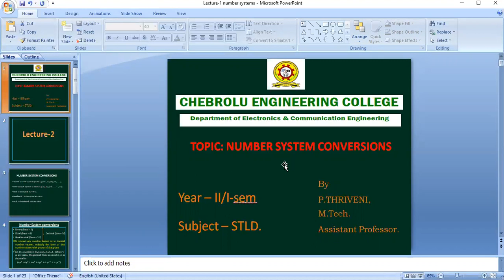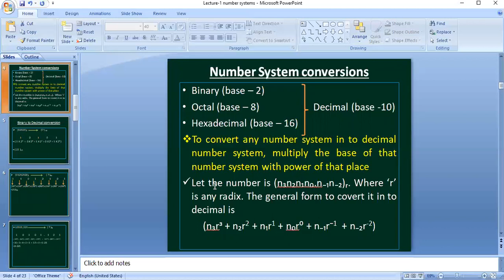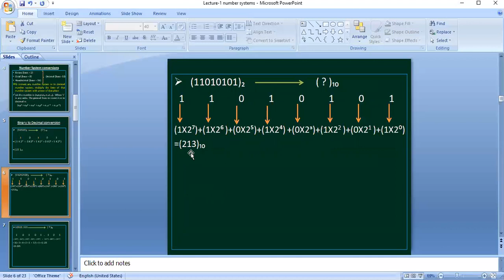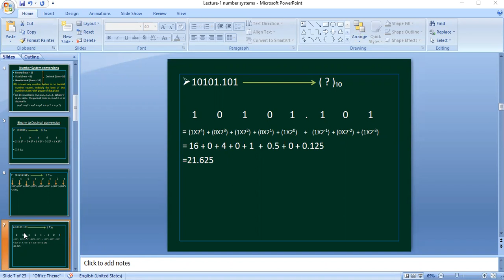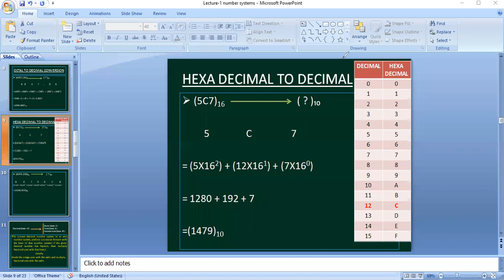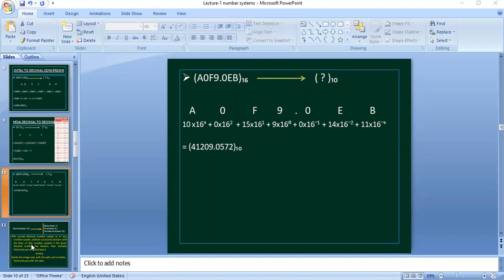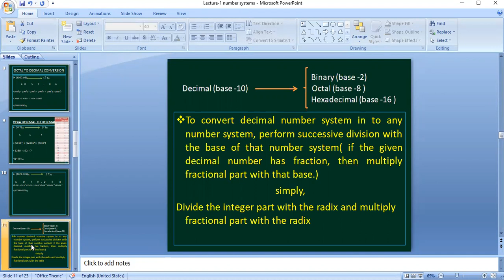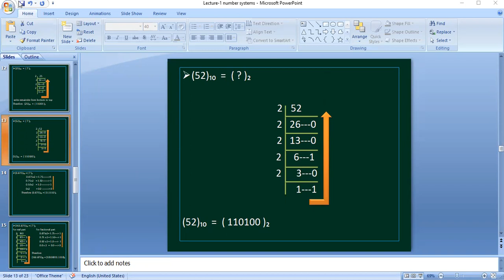Number systems conversions-part 1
other number systems into decimal